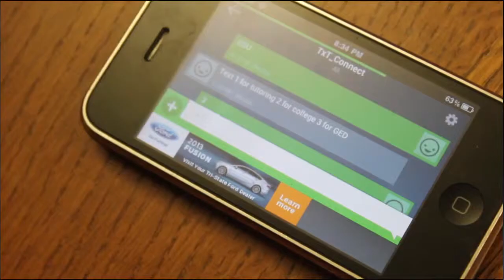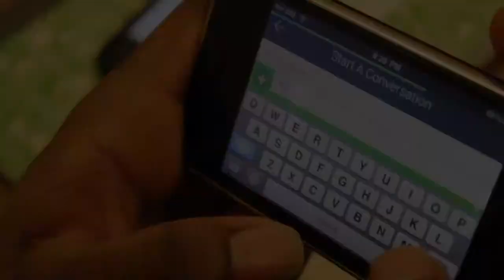TXT CONNECT Promo Video 2013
Promotional video for TXT CONNECT produced by MEDIA MAKE CHANGE